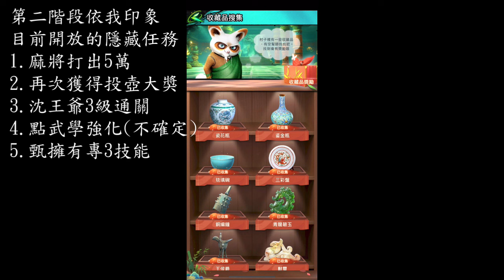功夫熊貓二階段跟新增的隱藏任務 (Top War 口袋奇兵)